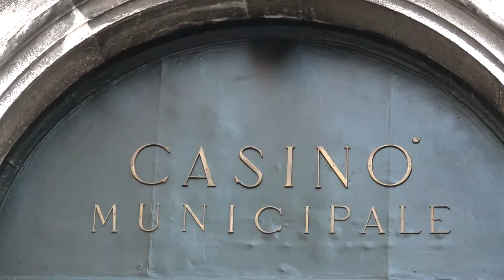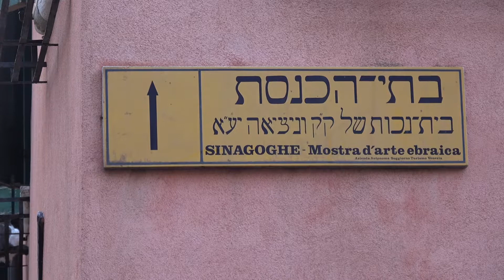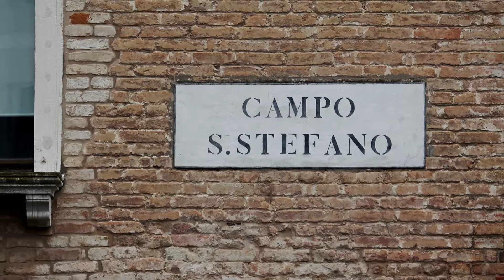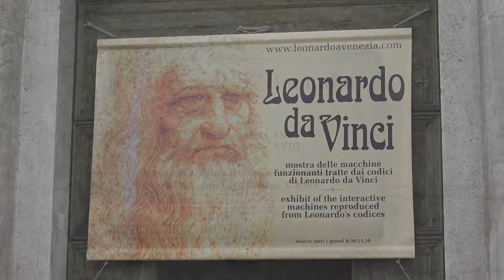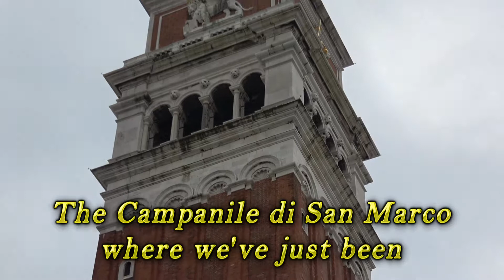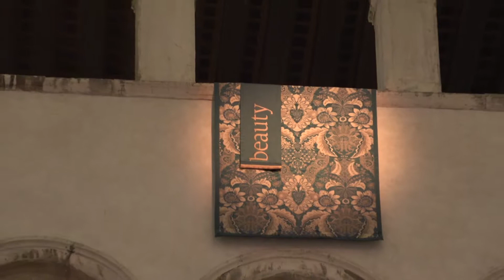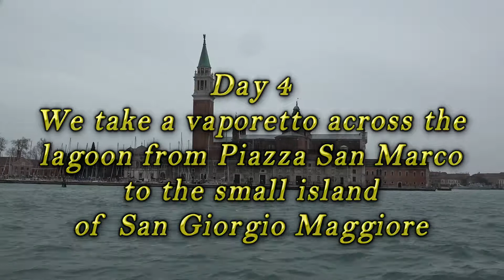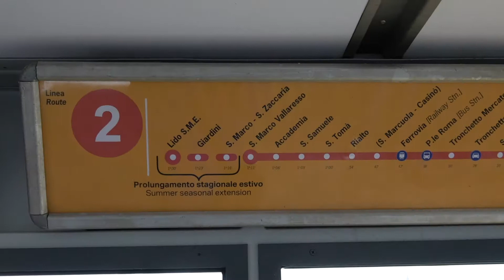Venice - 4 days in April 2019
A great time to visit Venice to avoid the crowds - sort of! The crowds are less, but it is still a very popular destination for many as you'll see from this video.
We walked a lot, but also used the Vaporetto's as well as trying a Gondola ride. We also went to the island of Murano to experience glass blowing.
We always try to have our itinerary fully planned before venturing anywhere. Thus we had booked the walking tours, the shuttle from the airport, the Doges Palace Secret Itinerary and the queue jump to see Basilica di San Marco when the lights were on inside.
A very enjoyable adventure despite the mixed weather. We're from North East England, so the weather was great!